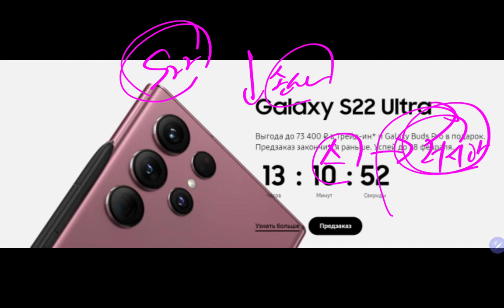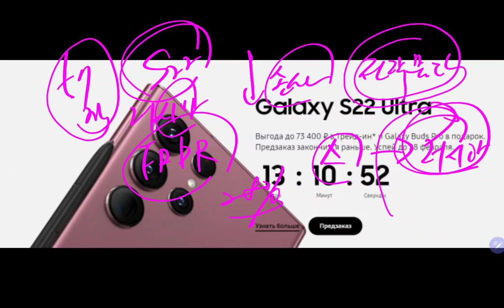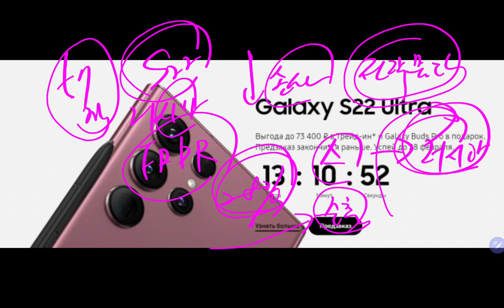정말 큰일입니다!! 삼성전자 스마트폰 대러 수출길 막히나? 동맹국 중 한국만 규제 적용!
감사합니다.